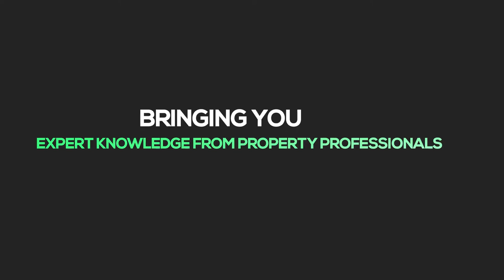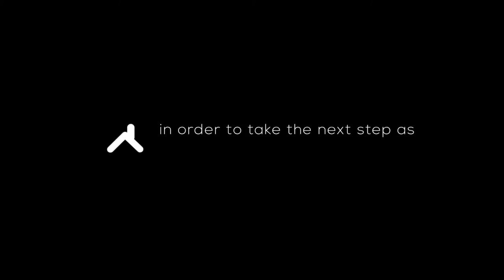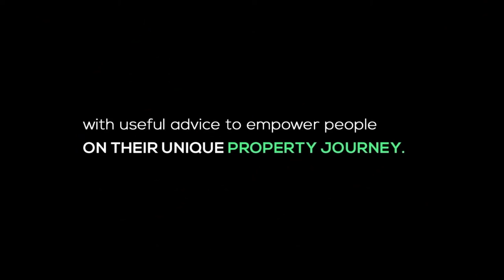The Future Of Real Estate Technology | Ep 469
PropTech is the use of technology to develop new ways of doing things in the property industry.

Thank you for joining us as we discuss the opportunities that PropTech has to offer for the property industry.

Guest: Brian Sango, Strategic Partnership & Sales Manager - Africa of Property Inspect

Private Property aims to change the way South Africans find their next property, by making the search easier, simpler, and that much faster. From refreshed new website features to launching SA's smartest property app, the search for a home has never been more simple with Private Property. Remember to follow Private Property on: Facebook